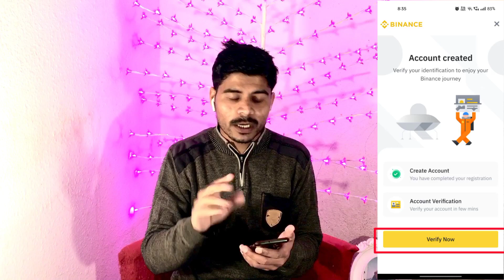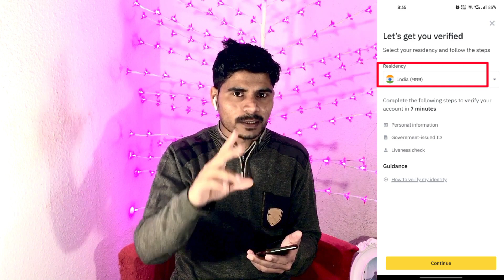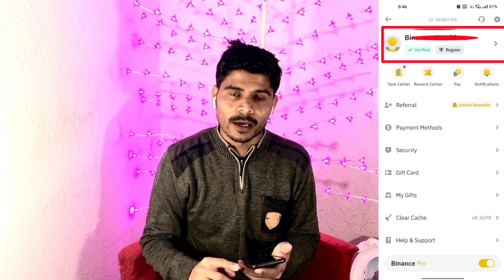Binance account kaise banaye|how to create binance account|ida app|ida trading app|Ayan Vlogs42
deepe:---692,451 people are making money through DEEPE, get ₹300 free through this
Bondex:---Join the talent revolution! Bondex is the leading Web 3 professional network in the world with almost 1m users. Expand your network, learn, invite friends, and advance your career to earn BNDX tokens. Empowering the ownership of users that bring value to our talent network!.

OR
code:---552682

Iphone me install kaise kare.👇🏻

*Step1*. Chrome pe open kare.
*Step2*. Download app pe click kare ek profile download hogi.
*Step3*.phir apne phone ki setting pe jaake profile search kare aur IDA pe click karke install kare.

Finish.
code:--5173378
code:---5465324